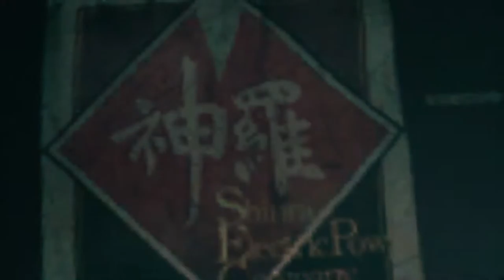The Sector 7 Disaster| Ed Plays Final Fantasy VII REMAKE #10 | PS4 PRO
The gang learns about Shinra's plans and will do all they can to stop it. But will they?